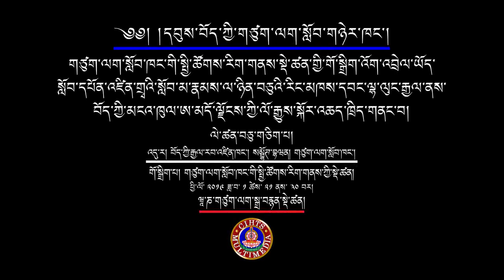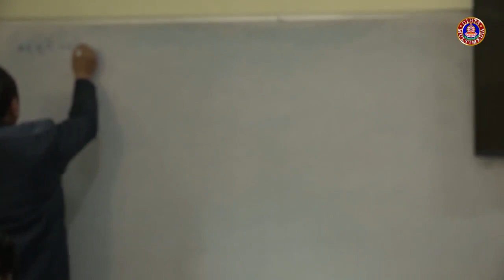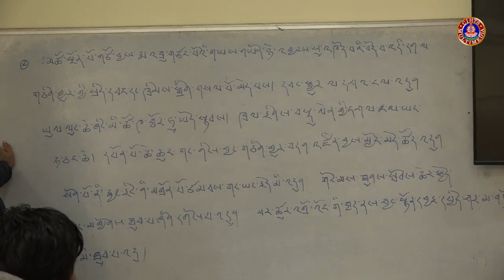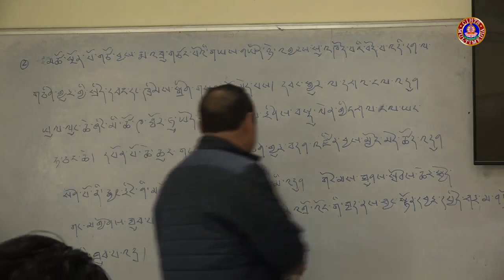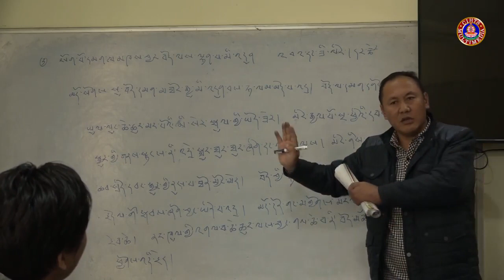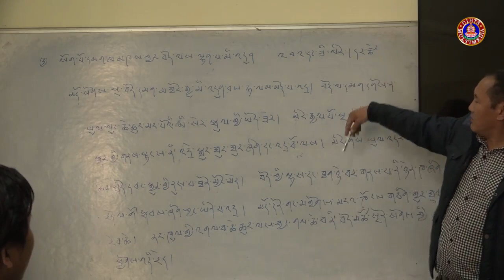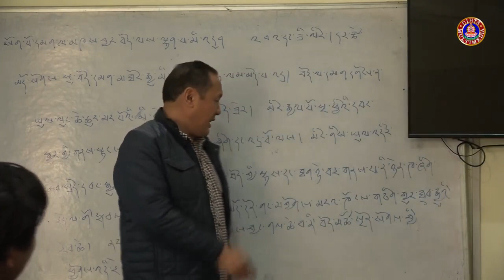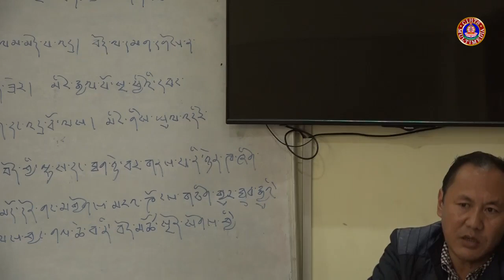༡༡༽ ཨ་མདོ་ལྗོངས་ཀྱི་ལོ་རྒྱུས་སྐོར་སློབ་ཁྲིད། - ཉམས་ཞིབ་པ་ལྷ་ལུང་རྒྱལ།